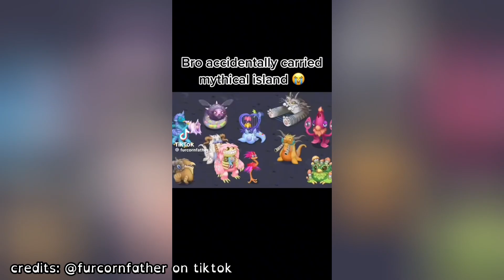MSM memes that made the Ethereal Workshop's song stable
Ep 1 of my MSM Memes series. Credits are in the video

Portions of the materials used here are trademarks and/or copyrighted works of Big Blue Bubble, all rights are reserved by them. this video is not official and isn't endorsed by Big Blue Bubble.

NOT MADE FOR KIDS! I DON’T OWN THIS CONTENT AND THE OTHERS!!! AND NO FALSE STRIKES!!!